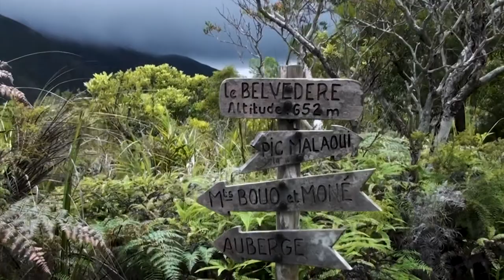NOUVELLE CALEDONIE : Pic Malaoui - Lac de Yate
Une randonnée sportive nous mène à 750m d'altitude sur le pic Malaoui qui domine la baie de Nouméa. Traversée de la forêt tropicale dans le massif des monts Koghis, pour finir par un chemin de crête jusqu'au sommet du pic qui offre une splendide vue sur tout le sud de la Nouvelle Calédonie.
De là nous poursuivons notre route à la découverte du lac artificiel de Yate et de son barrage. Nous traversons les terres rouges du sud de l'île. Le lac est la plus importante réserve d'eau de Grande Terre avec une superficie de plus de 4000 Hectares.